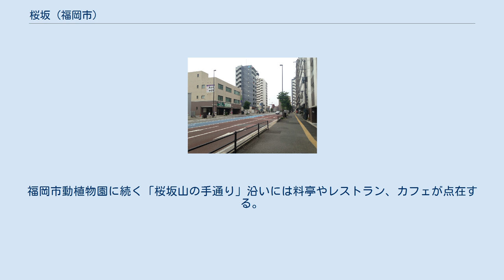桜坂 (福岡市)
日本 」 九州地方 」 福岡県 」 福岡市 」 中央区 」 桜坂 桜坂（さくらざか）は福岡県福岡市中央区の地名。
現行行政地名は桜坂一丁目から桜坂三丁目。
 全域で住居表示を実施している。
 桜坂駅前を通る城南線 福岡市中央区桜坂は、福岡市の中心街天神から約2km南西に位置する。
福岡市営地下鉄の七隈線で天神南駅から桜坂駅までは所要時間6分と都心部に隣接する。
福岡城に近いこともあって、元上級武士の屋敷地が多い。
都心に近いが、閑静でハイセンスな住宅地を形成する。
かつては下警固といわれていた。
一丁目と二丁目の境界に「はなみずき通り」、一・二丁目と三丁目の境界に「城南線」が通る。
 一丁目の北に隣接して筑紫女学園高等学校、筑紫女学園中学校があり、周辺は住宅街が形成される。
「けやき通り」から「城南線」への抜け道として知られる「はなみずき通り」沿いは、食事処や雑貨屋が並んでいる。
 二丁目は坂の多い住宅地で、真光寺、桜坂の由来となった桜ヶ峯神社、天満宮がある。
また、幕末に活躍した加藤司書の屋敷がいまもなお静かに佇んでいる。
 三丁目は南公園のある緑豊かなエリア。
福岡市動植物園に続く「桜坂山の手通り」沿いには料亭やレストラン、カフェが点在する。